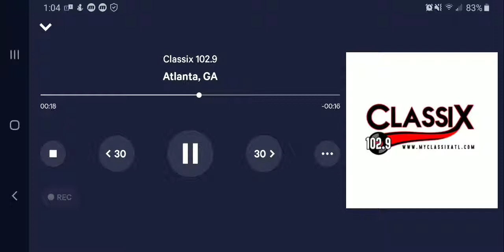Classix 102.9 (W275BK - Decatur, GA) - TOTH ID (April 11, 2019 - 4:06 AM)